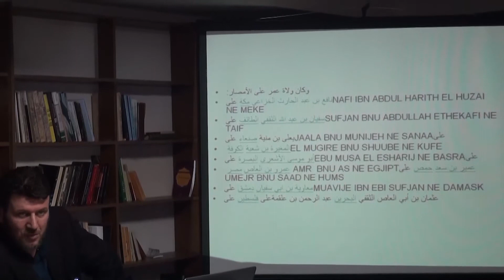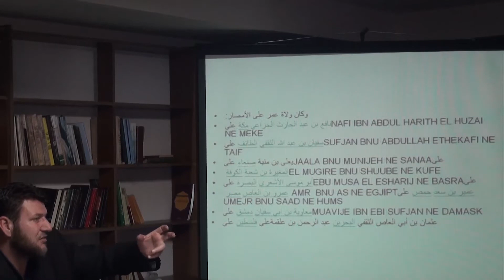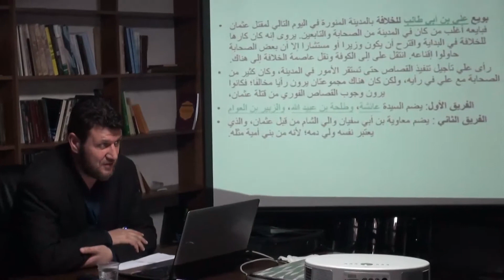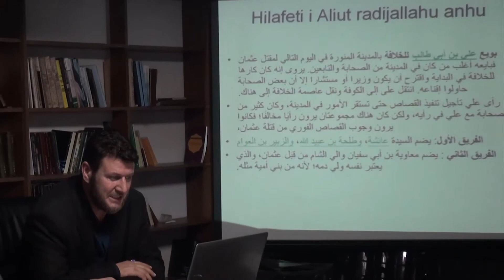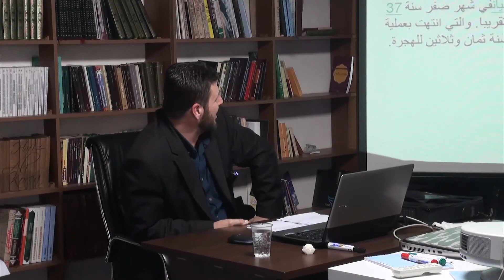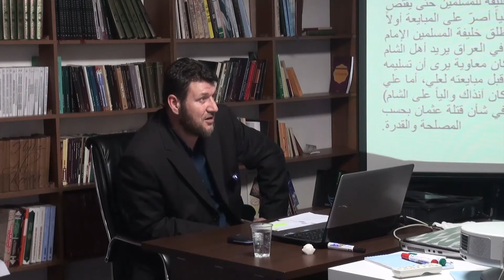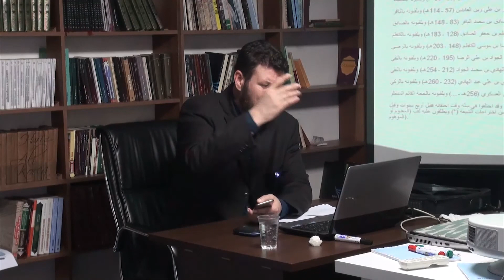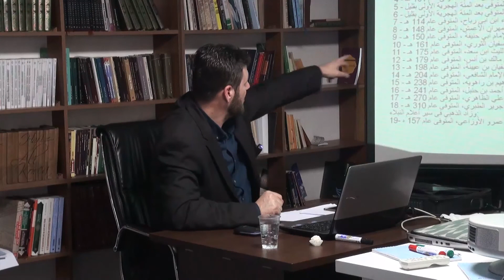Rrymat e Xhemateve - Hoxhë Metush Memedi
(Seminari Avancues 2016)

Shpërndajeni ...